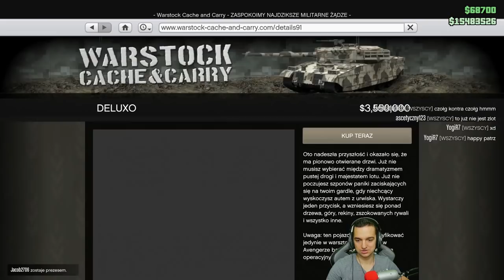DELUXO PEŁNY TUNING! GTA ONLINE DOOMSDAY HEIST